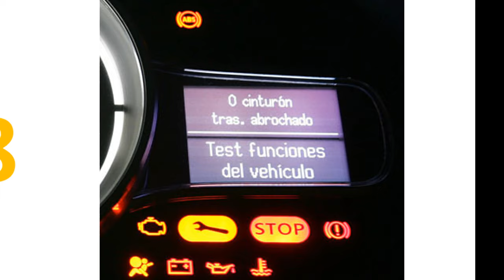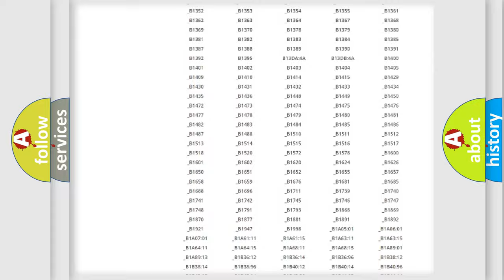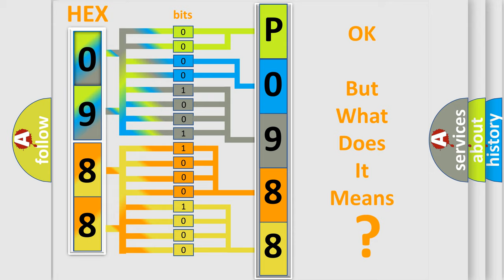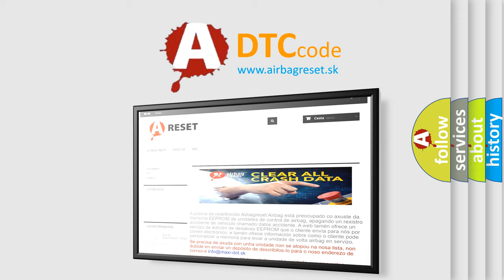DTC Lexus P0988 Short Explanation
Contents:
0:21 Basic DTC analysis according to OBD2 protocol standard.
1:48 Insight into programming
2:58 A diagnostically understandable description of the Diagnostic Trouble Code
3:05 Basic error definition

Make:
Lexus
Code:
P0988
Definition:
Driver Side Air Bag Circuit Shorted To Ground (Advanced Only)
Description:
Driver side air bag circuit has been shorted to ground.
Cause:
Driver side air bag circuit SDM